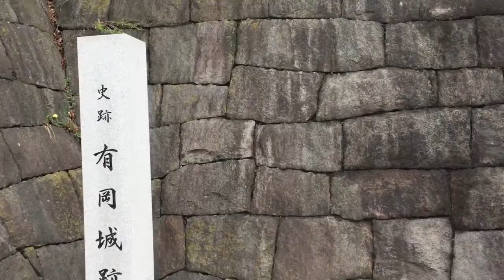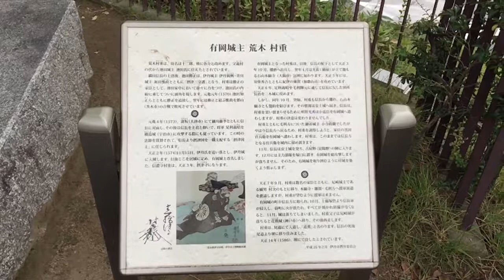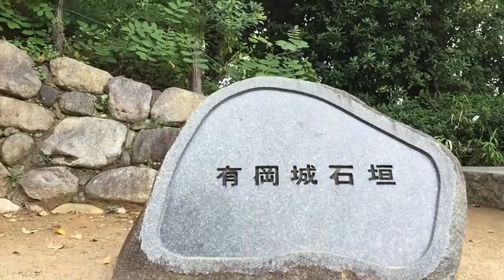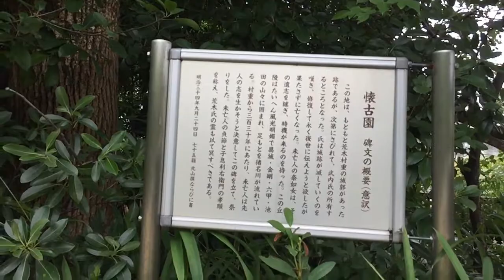有岡城跡 日本最古の天守台を擁した城（兵庫県伊丹市）